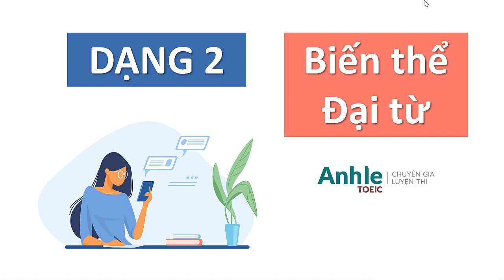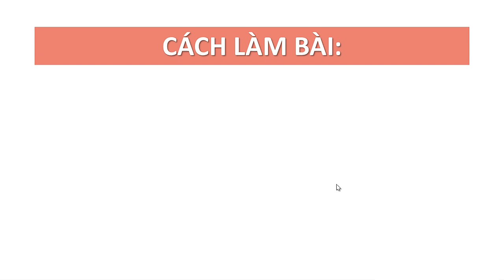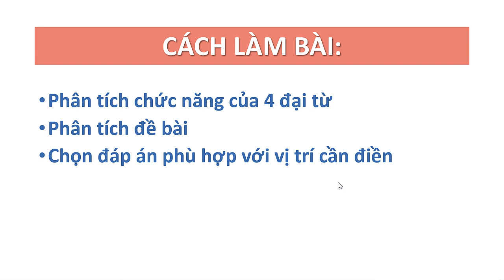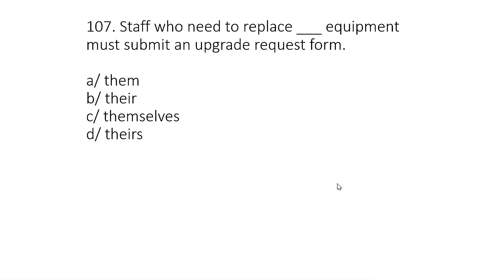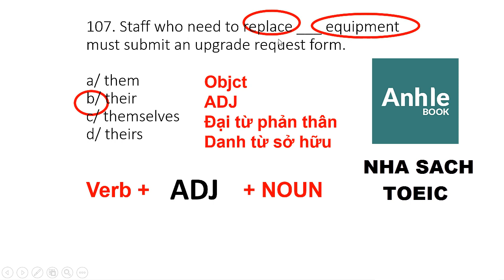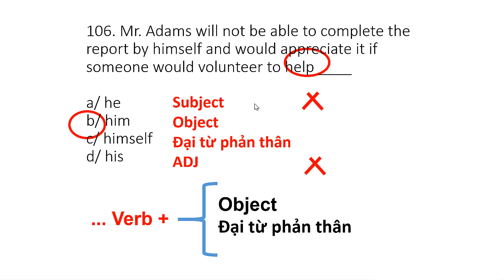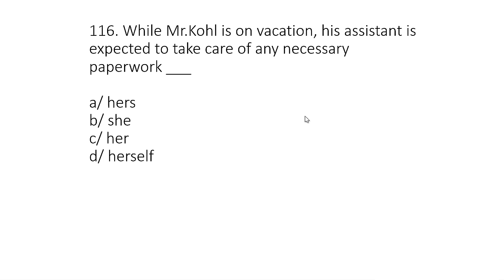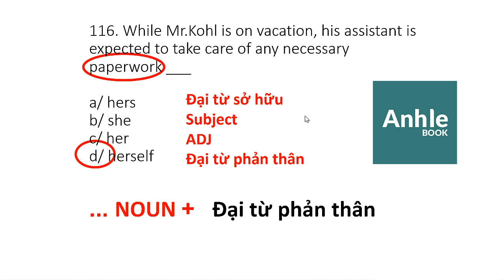KỸ NĂNG GIẢI ĐỀ TOEIC PART 5 - DẠNG 2